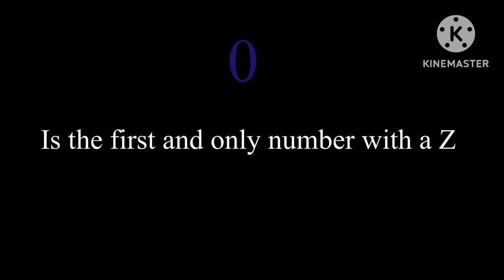Every number is interesting (0-25￼)